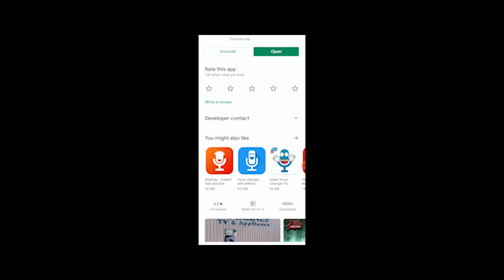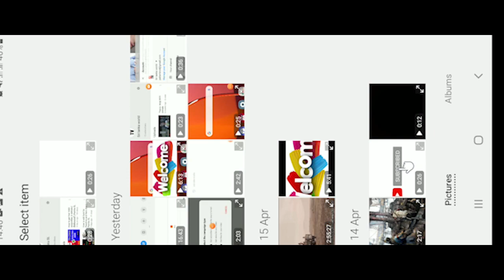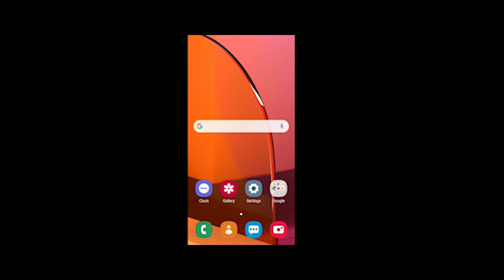How to dub a video in sinhala|ලේසියෙන්ම හඩකවමු. | Pamiru SL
This video about how to dubbing for videos. Pamiru SL
You can watch this and enjoy.
Thankyou Pamiru SL